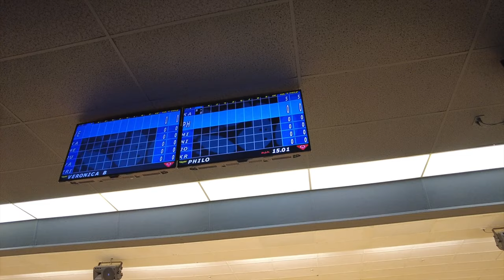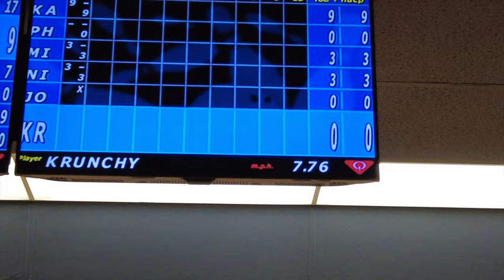Bowling Vlog 2022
Hey guys! Today I went bowling with some of my friends! Watch to see if I got a strike!